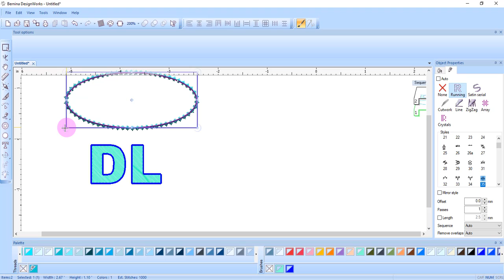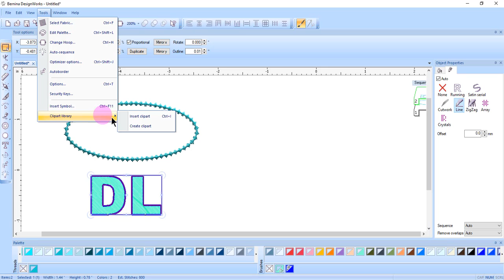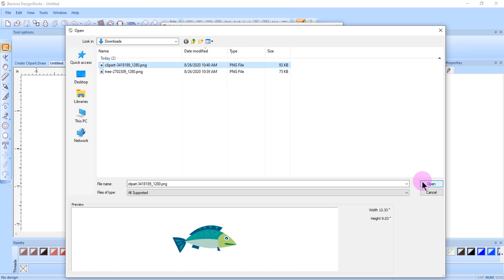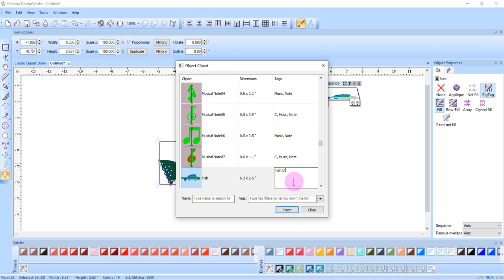5.14: Create & Importing Clipart in BERNINA DesignWorks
Learn how to create and import clipart you created in the Clipart Library of BERNINA DesignWorks.